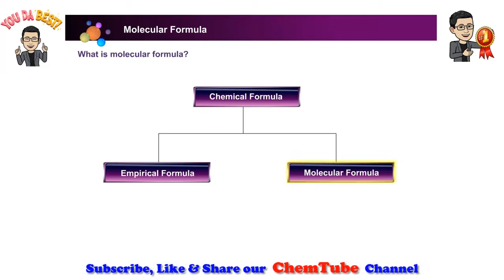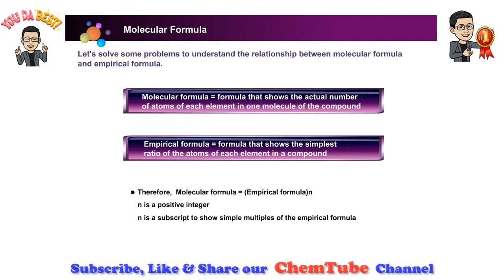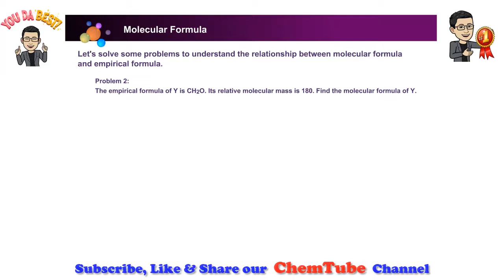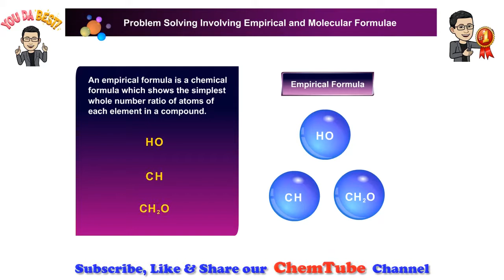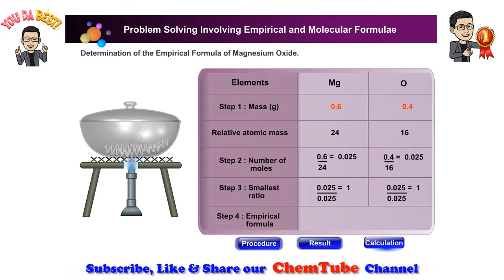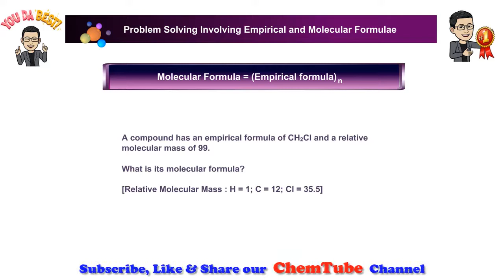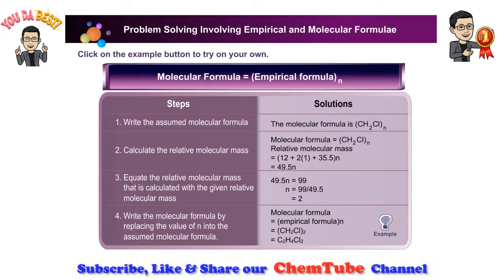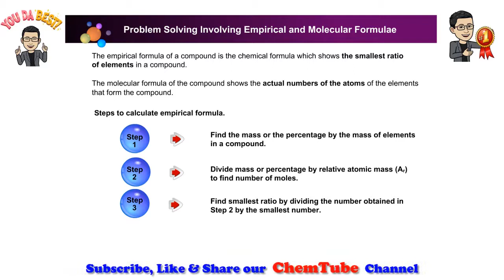Chemistry SPM: Molecular Formula (11 Minutes)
A molecular formula consists of the chemical symbols for the constituent elements followed by numeric subscripts describing the number of atoms of each element present in the molecule. The empirical formula represents the simplest whole-integer ratio of atoms in a compound.